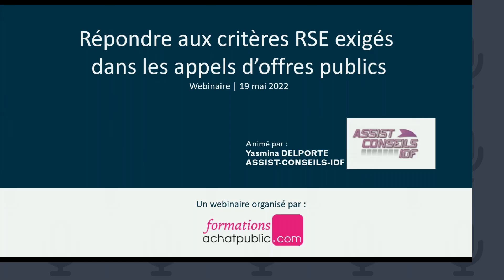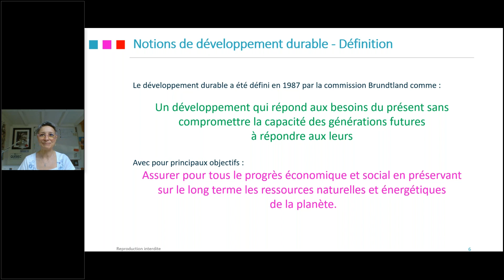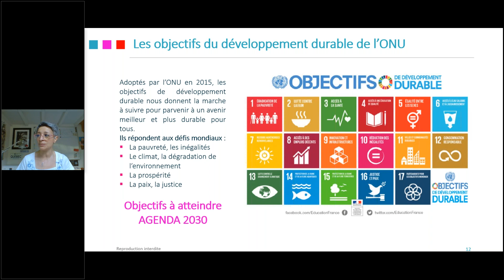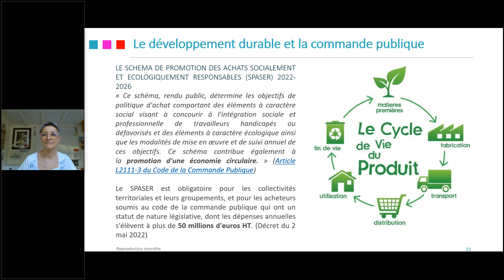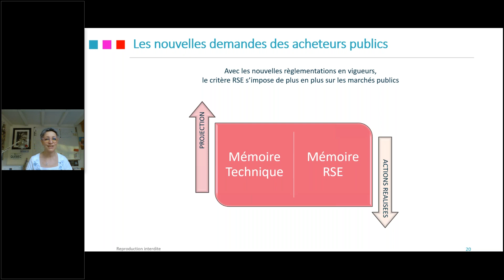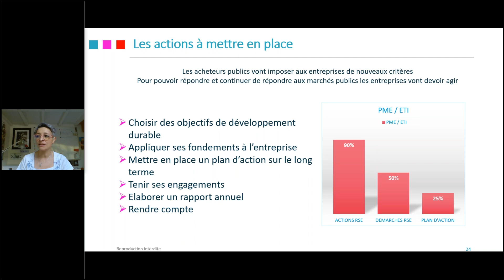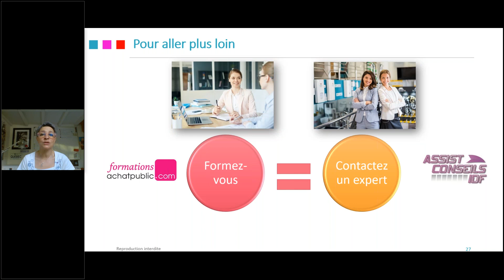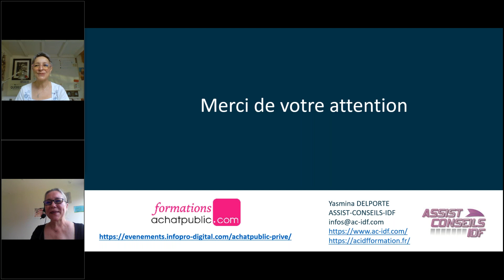[Webinaire] Répondre aux critères RSE exigés dans les appels d’offres publics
L’obligation d’atteindre les objectifs de développement durable au niveau européen, oblige les grands donneurs d’ordres, privés et publics, financiers et industriels, à exiger et intégrer des critères RSE dans leur cahier des charges, lors des consultations des entreprises dans la réponse aux marchés publics. La Responsabilité Sociétale des Entreprises devient donc un critère de sélection fort, avec près de 25% de la note d’attribution, et il est donc important d’être transparent dans la communication de sa politique à ce sujet.

Ce webinar vous permettra d’obtenir des réponses et des astuces pour :
• Bien répondre à ces appels d’offres
• Comment faire de la RSE, un outil de différenciation forte de concurrence, en l’intégrant dans votre mémoire technique

Le département formations d’achatpublic.com vous propose donc à travers ce webinaire gratuit de 45 minutes de répondre à ces questions grâce à Yasmina DELPORTE, spécialiste et experte des marchés publics et privés depuis plus de 20 ans, et gérante de la société ASSIST-CONSEILS-IDF.